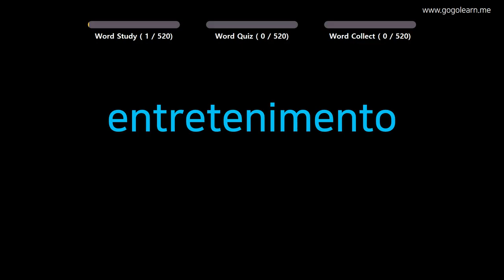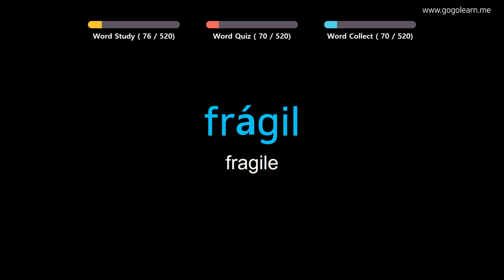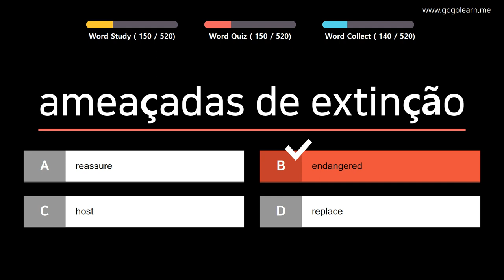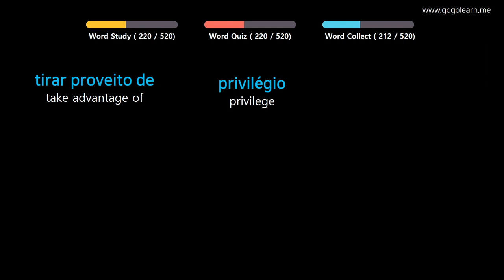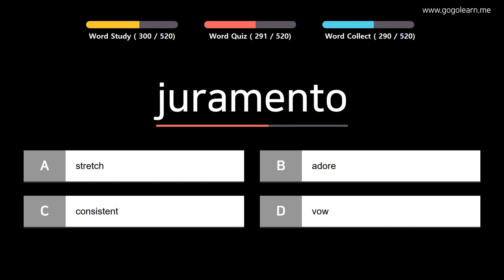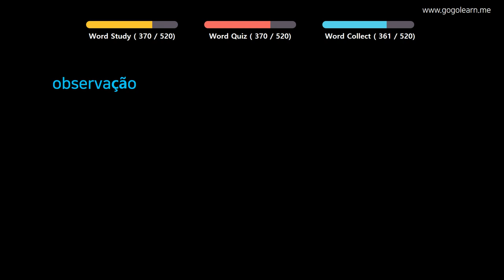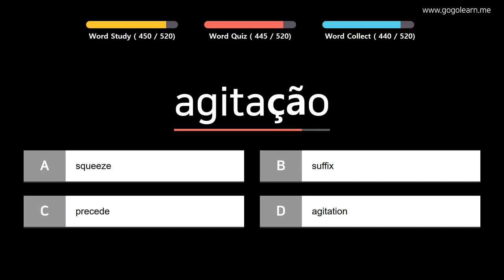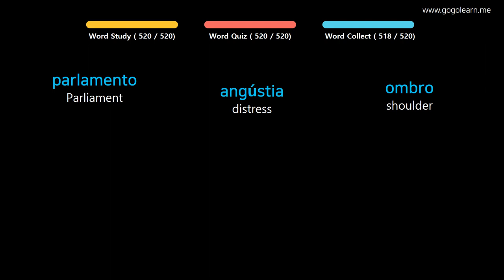Learn Portuguese |Part 16: Portuguese Vocabulary Upper-advanced | Golearn